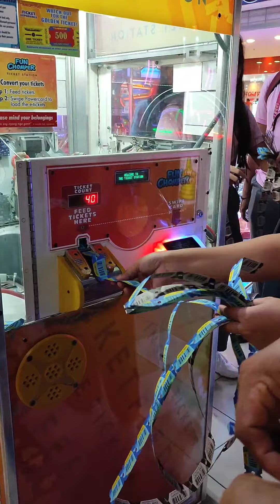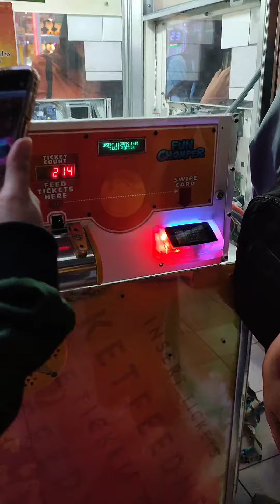FUN CHOMPER TICKET STATION/214 TICKET CUTTING MACHINE